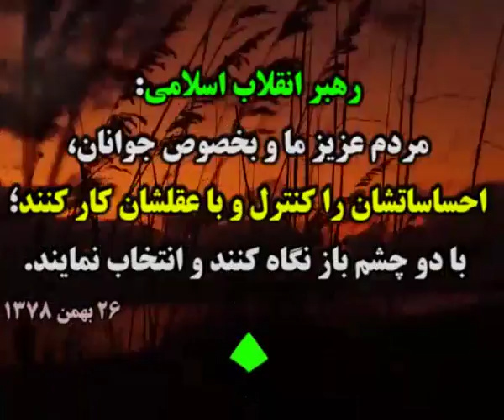●▬ اخبار انتخابات ریاست جمهوری ایران 1396▬●